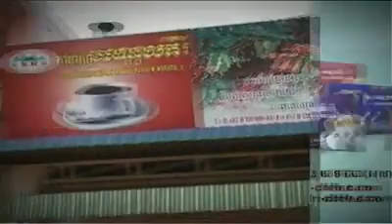Coffee Mondulkiri.mp4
The No. 1 coffee in Cambodia